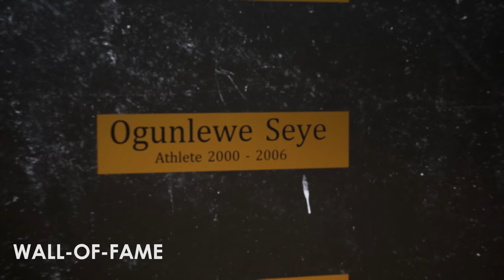ATLANTIC HALL SPORTS COMPLEX PRESENTATION BY ACCL ARCHITECTS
Atlantic Hall is a private coeducational secondary school in Epe which holds about 600 students and located about 70 kilometres from Lagos in Nigeria. Atlantic Hall Secondary School originally opened its doors at Maryland area, Ikeja Lagos with dormitories close to Eko Hospital Ikeja, Lagos before relocating its facilities to Epe, Lagos in the mid-nineties. It is a first class institution in Nigeria and abroad.
Adeniyi Coker Consultants Limited has made this video presentation as part of the assignment.